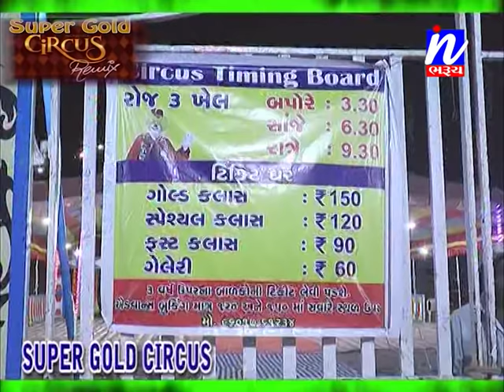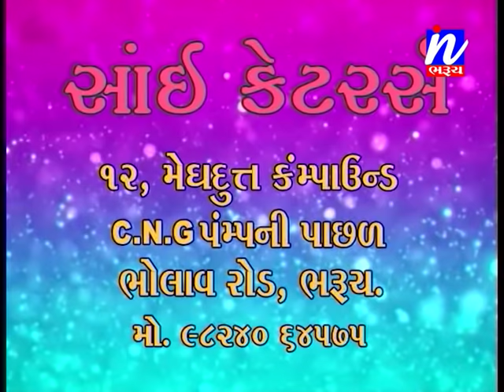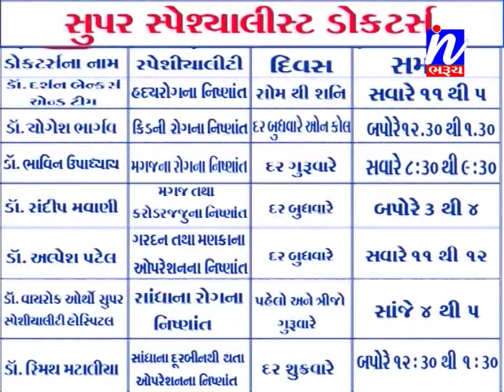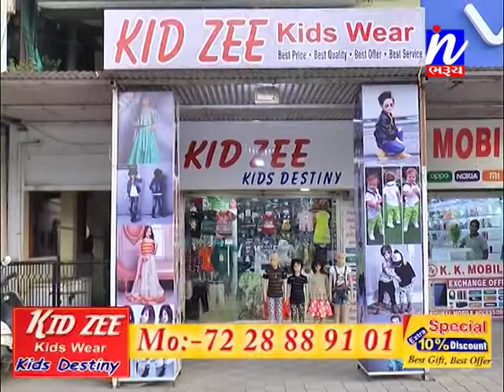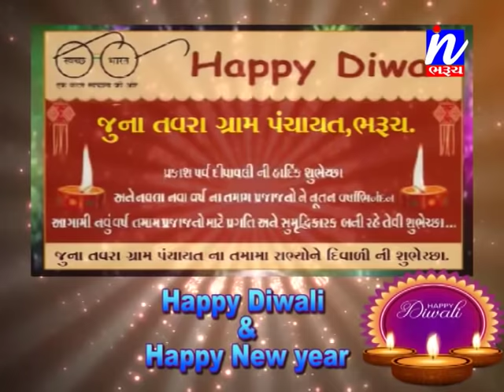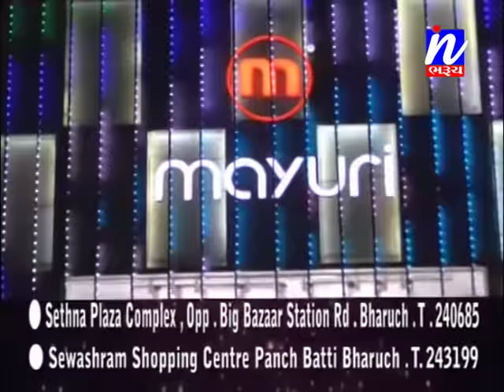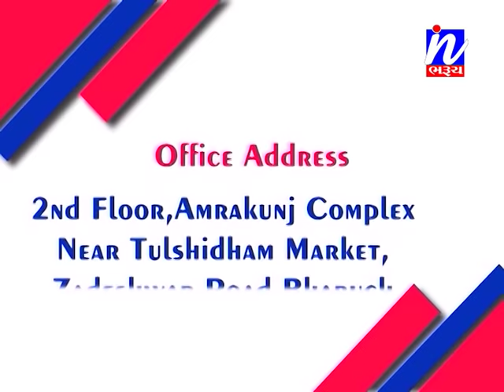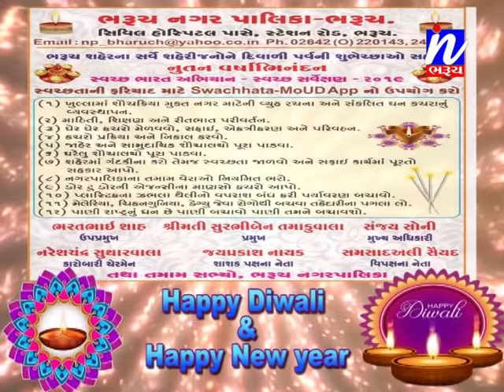સમાચાર ઈન ભરૂચ 07-11-2018